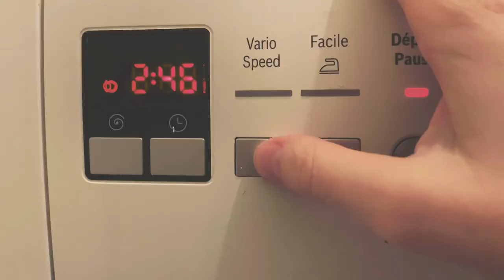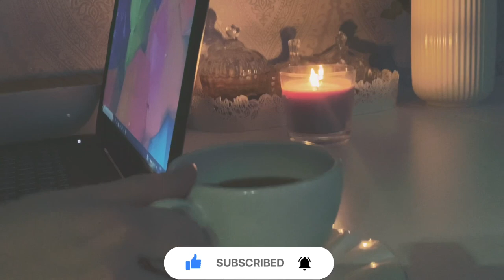Обед На Скорую Руку/Мотивация На Уборку/Мои Будни